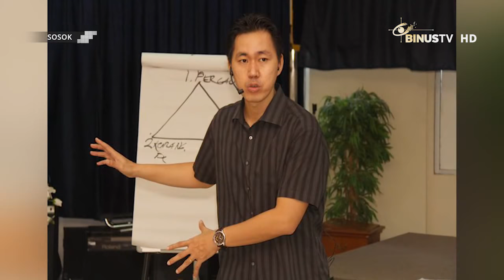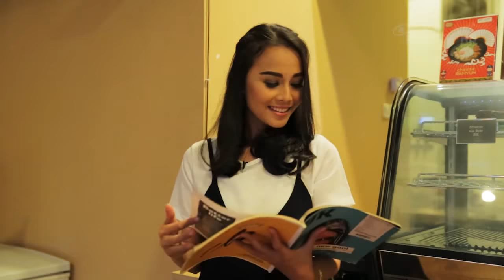SOSOK - Dedy Budiman - Motivator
SOSOK features inspirative and creative people to be interviewed in each episode. The show is delivered by a presenter that discusses about the life journeys and ways of success. Through this program, the audience can expand their ideas to their maximum potentials.